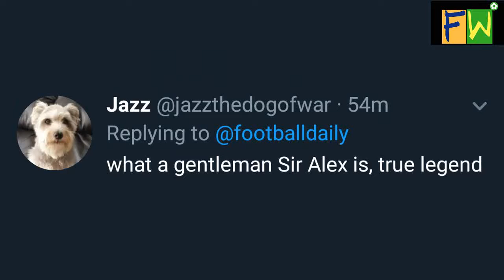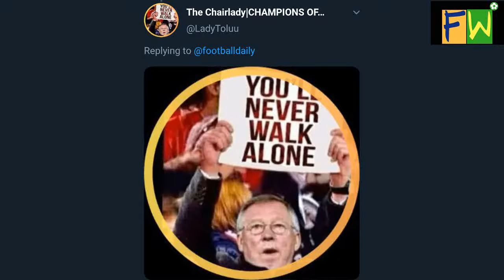Sir Alex Ferguson announcing Jurgen Klopp as the LMA manager of the year